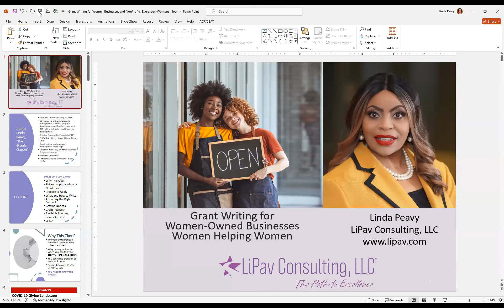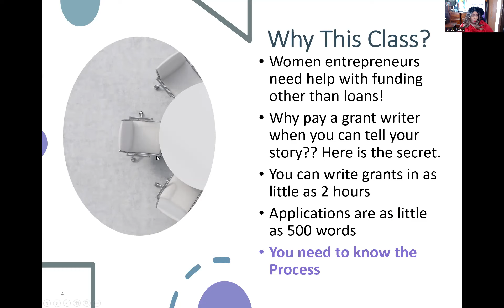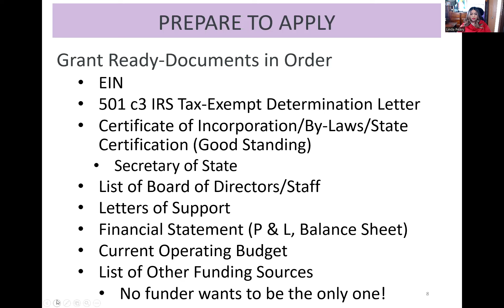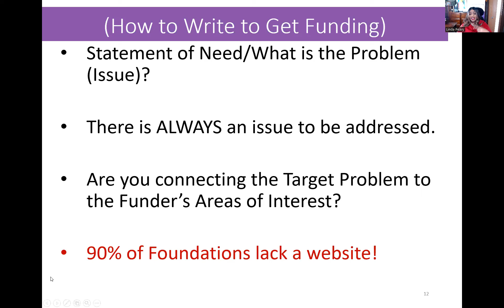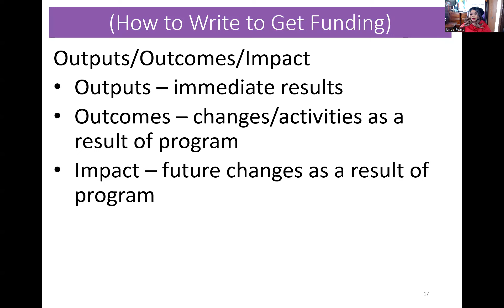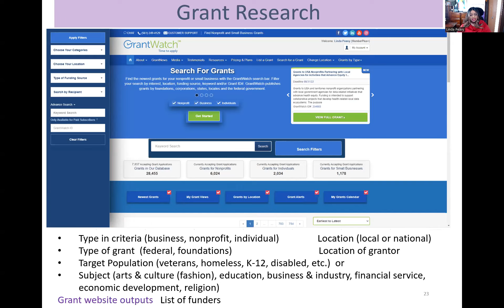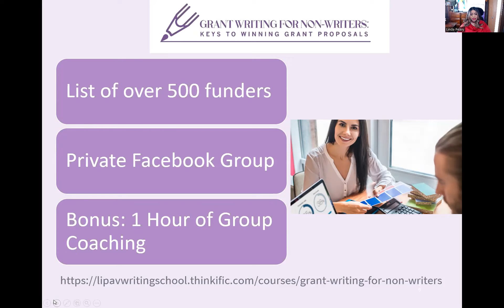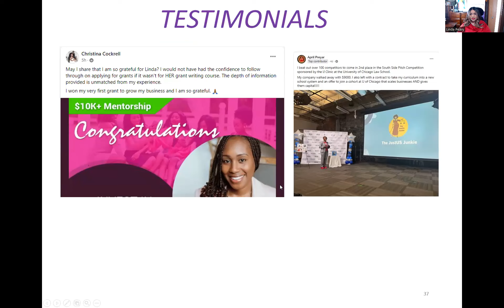Win Grants for Women-Owned Businesses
How to Write and Win Grants for Women-Owned Businesses and Women-Led Nonprofits Description Learn how to secure the bag and win grants for your woman-led organization.

This masterclass is for you whether you are a start-up or a seasoned organization! What are you going to learn?
1. Before You Begin: Learn how to prepare the right way for the grant writing process.
2. Grant Research: Learn how to find the perfect funders for your woman-owned business.
3. What to Write: Learn what to write that makes your business shine above the others.
4. How to Write: Learn how to write that positions your company as the best funding candidate.

Special Deal:

$4,997 Value for only $247 with code whwe (click $497 price)
or $137.50 per month for 2 months with code whwe2 (hit the black drop-down arrow)
Sales tax per state laws